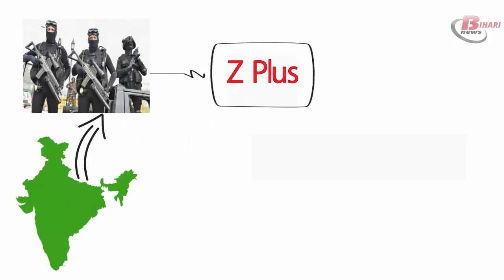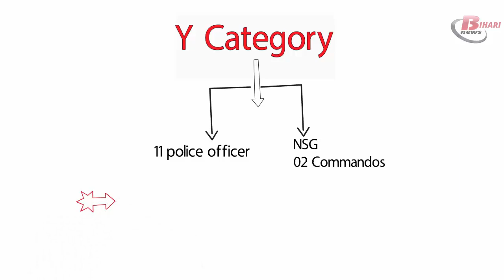Know details about Z+ security ,X Security and Y security in India.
Know Details About Z+,Z,X and Y Security in India
In India, security is important for a high profile person and is provided by the police and from the state or central government. Due to threat perception related to an important person, officers or minister this type of security comes from giving safety to this person. The individual comes under the blanket of security in India includes the PrimeMinister, President, Service Chiefs of Indian Armed Forces, Supreme Court or High Court Judges, State Government, Ruling Chief-Ministers, Cabinet Minister, Governor and many other. These types of responsible person have given safety by providing them security.

Type of Security in India:-

High profile security will categorize in four tiers such as Z+, Z, Y, and X. We provide you brief details about all category of the security below and their function or importance-

Z+security: In this Z+ level of security cover of 22personnel that include 10+ Commando and Police Personnel. It is mainly provided by National Security Guard commandos. These all are armed with Heckler & Koch MP5 sub machine guns and has also modern communication equipment, each armed forces is adept in martial arts and also unarmed combat skills. Now in India 17 VIPs are provided this type of security protection.

Z security: Zsecurity comes below to Z+ security in order and is categorized to entails security will cover by the Delhi Police, CRPF or ITBP personnel and also have one escort car. It covers 22 personnel that include 4 or 5 NSG commando and Police Personnel.

Y security: Ycategory of security encompasses two personal security officers (PSOs). This protecting security covers of 11 personnel that include 1 or 2 commandos and Police Personnel.

X security: Xcategory of security only contains one security officers (PSOs). This type of X security covers of 2 personnel having no Commando, Only Armed Police Personnel.